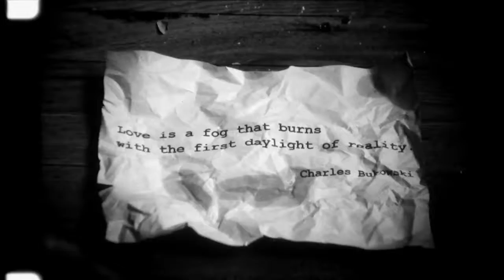Love in the City Trailer